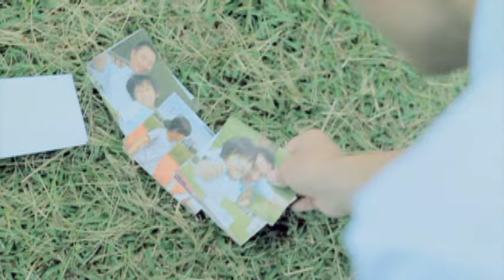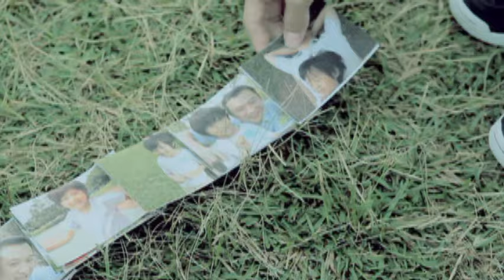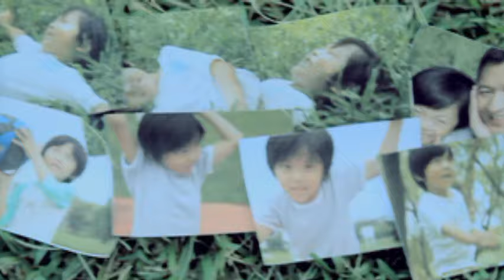林育群 Lin Yu Chun - Under Your Wings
Music video by Lin Yu Chun performing Under Your Wings.